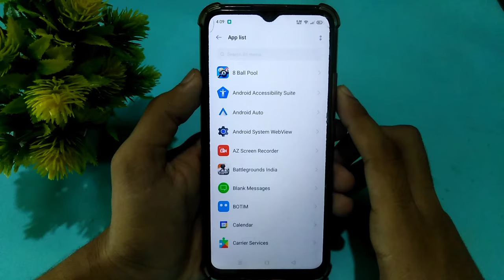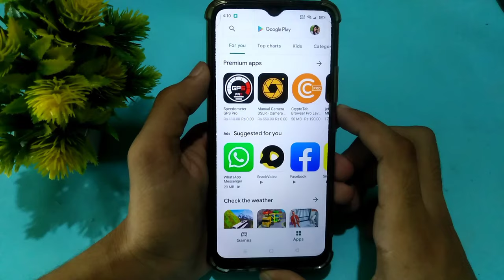How To Fix Gmail attachments not downloading in the Gmail app?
In this video I will show you how to fix gmail attachments not downloading problem...

Your Queries ✔️

how to fix gmail app not sending emails
gmail attachment not downloading in pc
gmail attachment not downloading in mobile
attachment failed error in gmail
gmail app not downloading attachments

FOLLOW ME